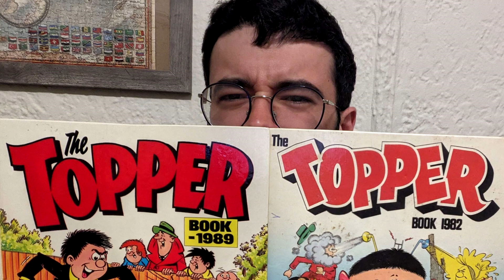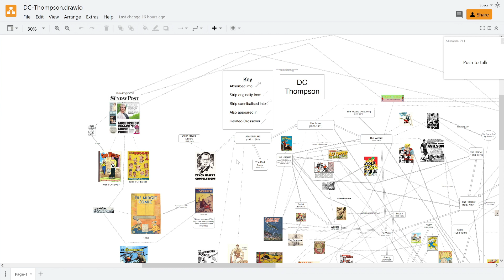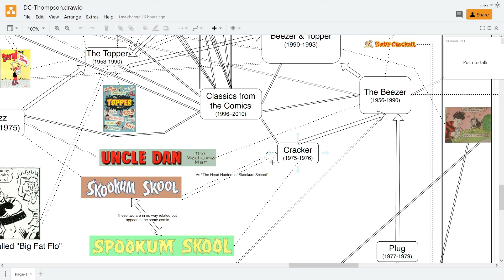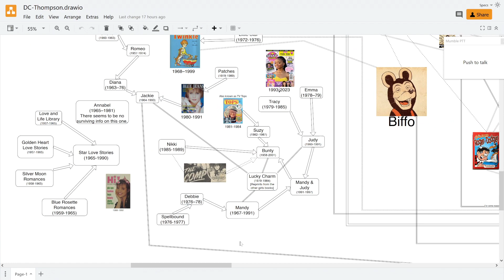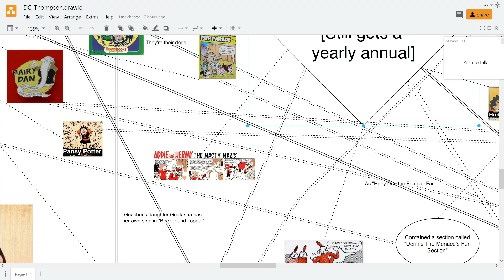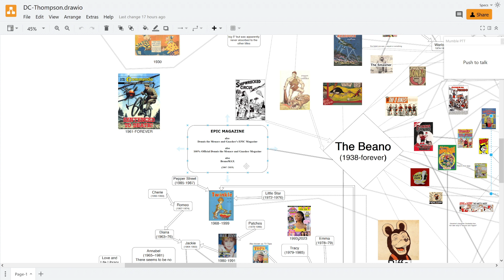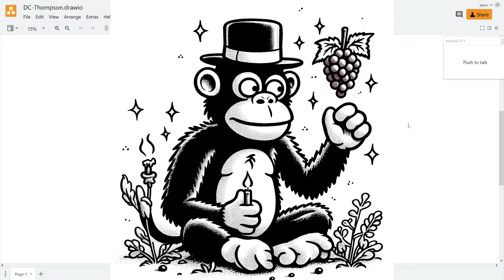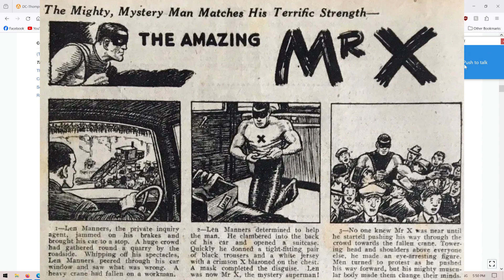A History of DC Thomson Comics and Publications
Audio originally from podcast 90 - Dennis Hopper and His Big Bug Whoppers

Specs explains the history of how British Comics publisher DC Thomson cannibalised all of their dozens of comic books into the handful of surviving comics that they still print.

Thanks also to all the people on Ebay who put more than the front page on their listings.

Big shoutout to Pete The Hat in Bangor. Good shop.